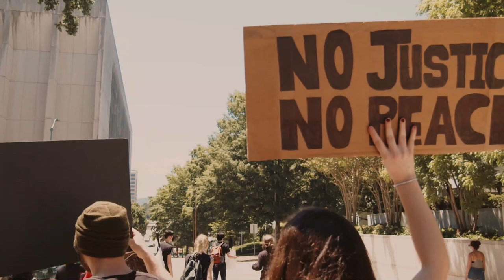Flash Flash-Bandi Ak Zam Kidnape Mari PREMYE MINIS SANTE A//Lapolis Gen Bagay Nan Men Yo